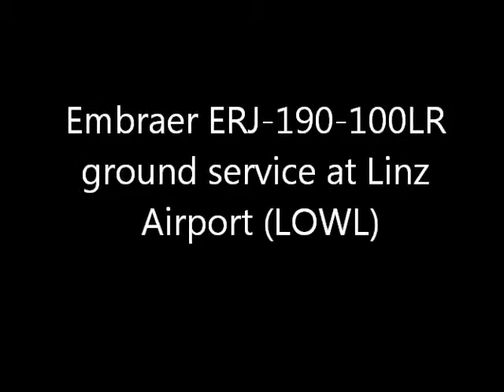Embraer ERJ-190-100LR ground service at Linz Airport(LOWL)